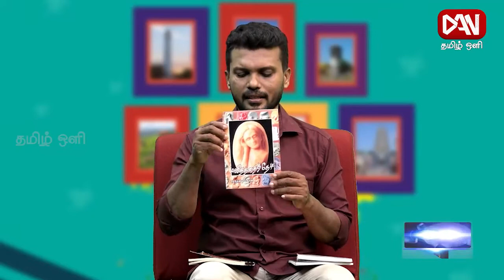சங்கப்பலகை | 17.05.2022 | சந்திப்பு